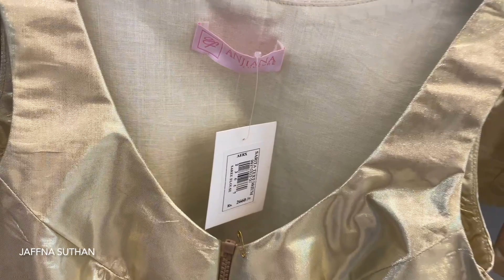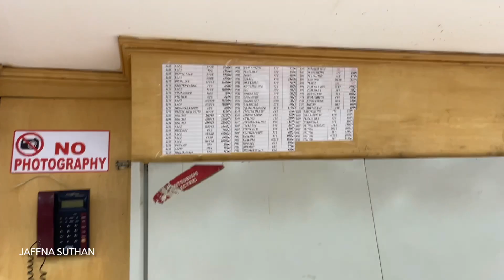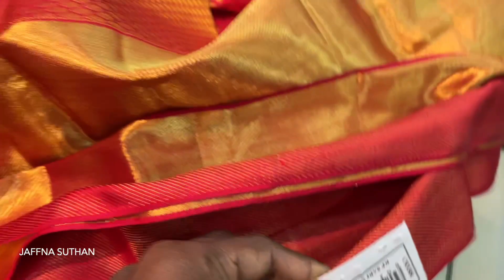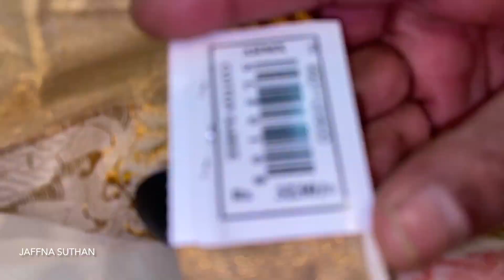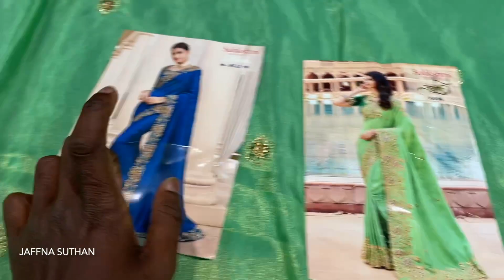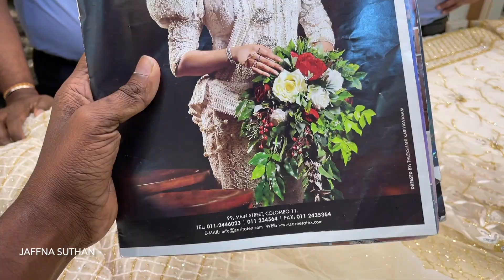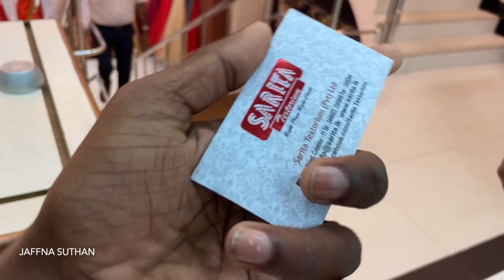My Wedding Dress Shop Tour 😍👕 Colombo Textile Shop | Jaffna suthan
My Wedding Dress Shop Tour 😍👕Colombo Saree Shop | Jaffna suthan

வணக்கம் நண்பர்களே, யாழ்ப்பாணத்தில் இருந்து சுதன் இந்த காணொளியல் இலங்கை  கொழும்பில் சரிட்டா ஆடைகள் விற்பனையகத்திற்கு சென்று காணொளி எடுத்து பதிவேற்றியுள்ளேன்.

நன்றி

Hello everyone, i’m jaffna suthan from jaffna sri lanka . in this video, i captured the textile shop in colombo which textile look like tamil nadu styles .

thanks 🙏